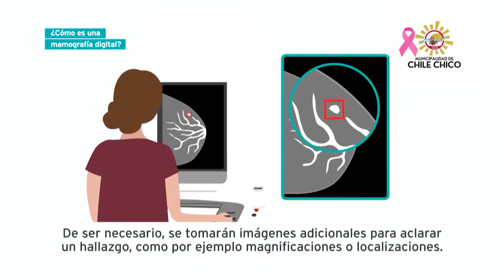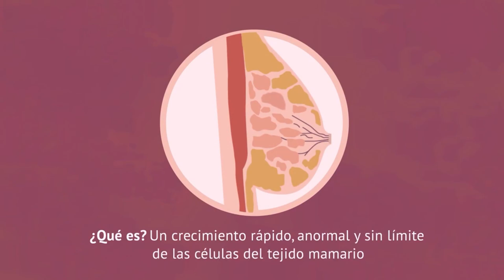Cancer de Mama Chile Chico Capsula